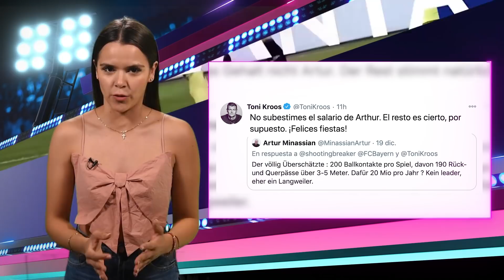LEWY ¿en la mesa de CR7 y MESSI? | Así castigaron a THURAM | KROOS responde a crítica en Twitter